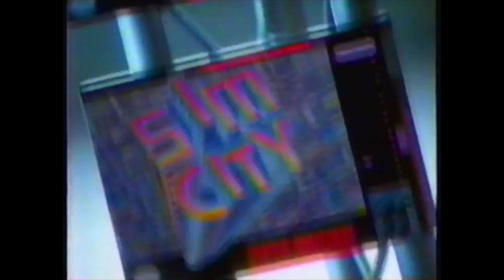SONIC THE HEDGEHOG (Honest Game Trailers)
From the company that went from Nintendo's major rival, to the guys who make games about spreadsheets, comes the franchise that shows what happens when you beat a dead horse for two decades!

Honest Game Trailers: Sonic the Hedgehog
Executive Producers: Andy Signore and Smosh
Directed by: Spencer Gilbert
Episode Written by: Spencer Gilbert, Andrew Bird, Spencer Agnew, Matt Raub, Michael Davis, Michael Schroeder, Max Song & Gage Agnew